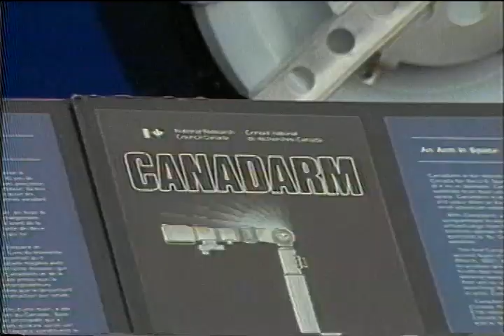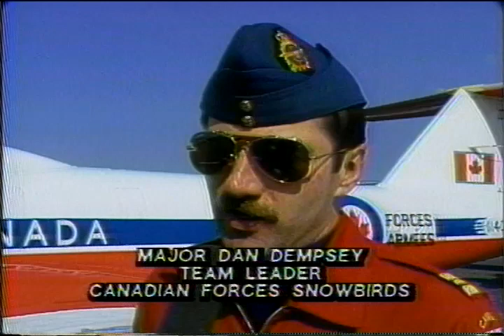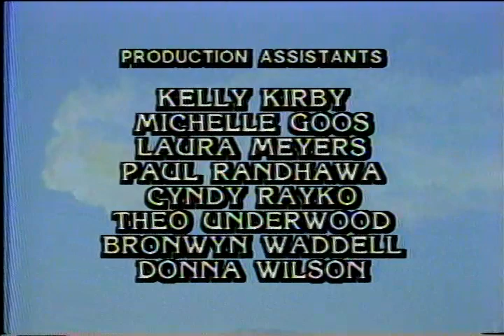Abbotsford International Airshow 1989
Abbotsford Airshow highlights from 1989. Abbotsford British Columbia. First appearance of Russian Mig 29 and Antonov AN225